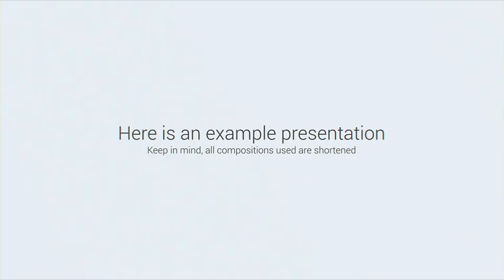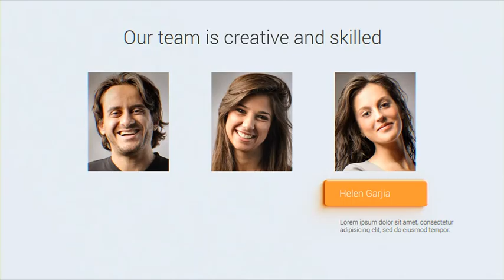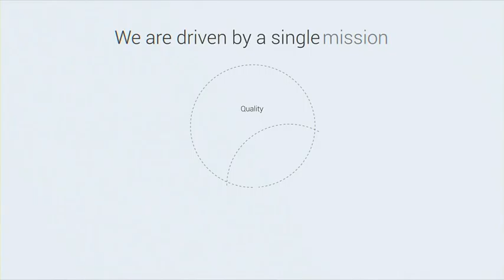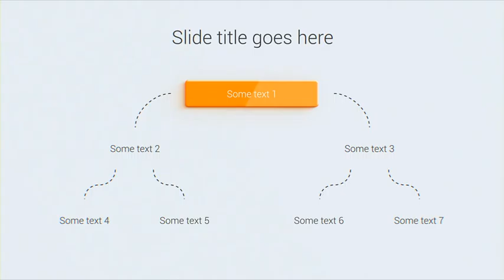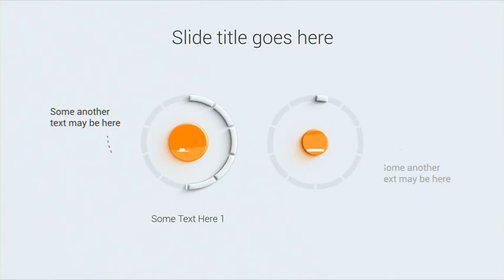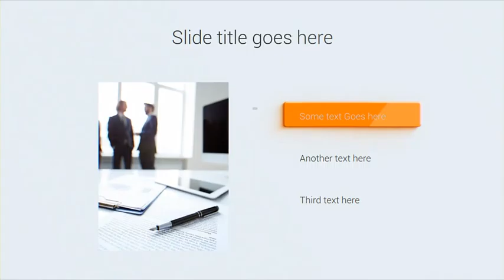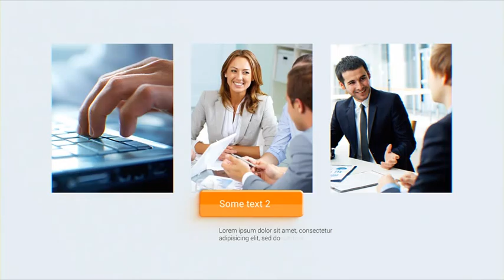Zen Presentation Bundle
This project is unique infographics collection that can be used to create your own corporate video, explainers, promos and other clean and creative presentatins. Bundle Contains: 58 Unique scenes: 18 presentation scenes 12 corporate scenes 12 infographics charts 4 logo animations 7 map scenes 4 slideshows (50+ placeholders in total) 68 additional elements: 25 animated icons 10 Lower thirds 10 Animated Titles 11 Transitions